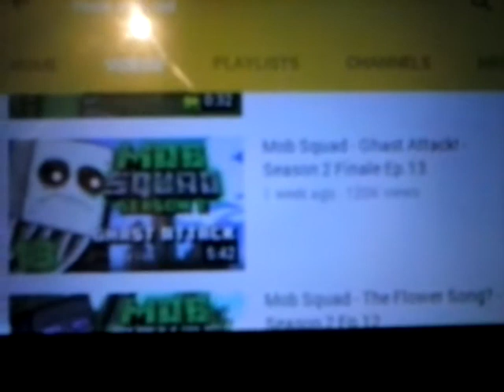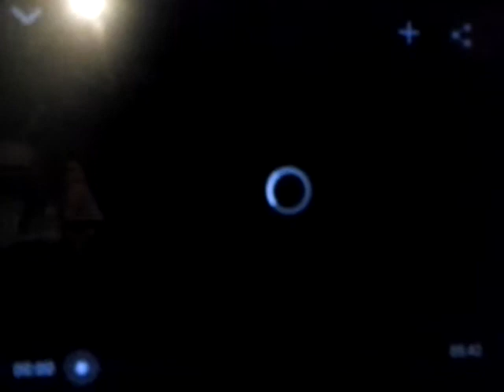SD react-ep.119:Mob Squad Season 2 Finale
What a way to end season 2. Season 3?
I DON'T OWN MOB SQUAD AT ALL